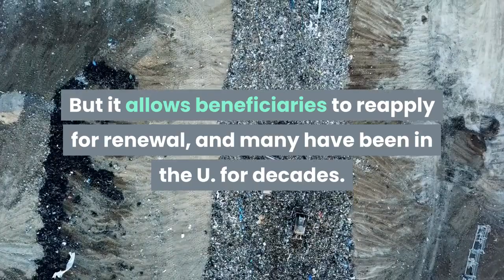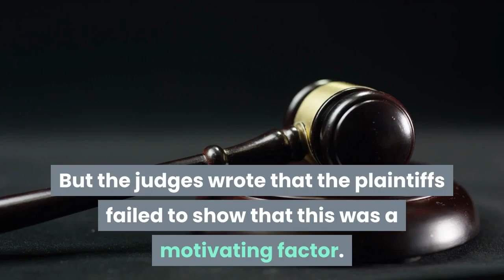Ninth Circuit Trump can end TPS protective status of 300000 immigrants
More than 300, 000 immigrants living in the United States, many with families, careers and property, could face deportation as soon as next year following a decision announced Monday by the U. S. Ninth Circuit Court of Appeals. In a 2-1 ruling, a panel of the federal court reversed a lower-court decision that blocked the Trump administration plan to phase out the Temporary Protected Status program for people from El Salvador, Haiti, Nicaragua and Sudan. The program known by its initials, TPS, protects certain immigrants who cannot return to their countries due to civil unrest, violence or natural disasters. The program was conceived in 1990 as a short-term, humanitarian protection. But it allows beneficiaries to reapply for renewal, and many have been in the U. for decades. The program’s detractors argue that the “temporary” nature of the protection has been abused and people need to return home. The Trump administration has sought to end TPS since 2017. Immigrant-rights advocates say conditions in many of the four countries remain too dangerous for many to return, and that TPS holders still would face gang violence or other issues. There are currently about 318, 000 TPS-holders in the United States; 60 percent of them are Salvadoran nationals, according to Nicole Svajlenka, associate director of research for the Center for American Progress, a Washington, D. C. -based think tank. Any move to oust them would also affect their children, including some 279, 000 born in the U. to TPS-holders from El Salvador, Haiti and Honduras, she said. Deadlines set to end next year could end the work permits granted by the program, making those immigrants eligible for deportation. The ruling also could have implications in another lawsuit involving TPS-holders from Honduras and Nepal. Civil rights attorneys argued that the decision to terminate TPS was unconstitutional and driven by what they view as President Donald Trump’s racial animus. But the judges wrote that the plaintiffs failed to show that this was a motivating factor. In its ruling, the Ninth Circuit judges said the lower court made a mistake in issuing an injunction because it did not have the authority to review the administration’s decision to end TPS.“The court did not say the Trump Administration worked in compliance with law. Instead it found no court could review the question of their compliance because in the court’s view that decision is unreviewable, ” said Ahilan Arulanantham, senior counsel of the ACLU Foundation of Southern California. Civil-rights attorneys plan to seek further review of Monday’s ruling and, if necessary, appeal the decision to the U. Supreme Court, he said. Salvadorans make up the largest number of TPS-holders, and many of them live in Los Angeles. Orlando Zepeda and his wife, Lorena, are among the Los Angeles-area Salvadorans who have TPS protection and are in danger of losing it.